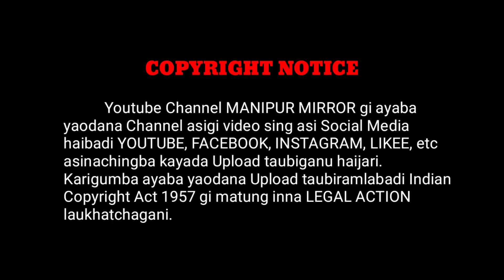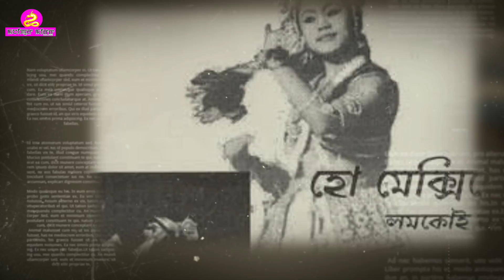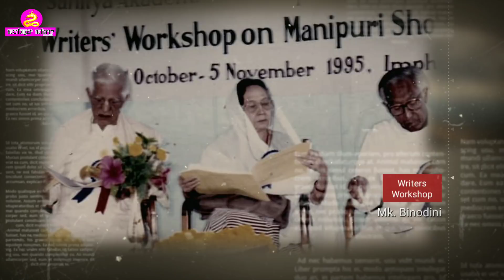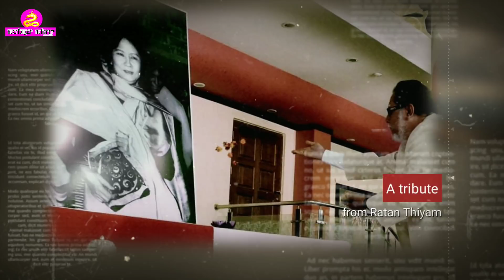SAKNAIRABA SINGGI LAKTAGI MK. BINODINI || BIOGRAPHY